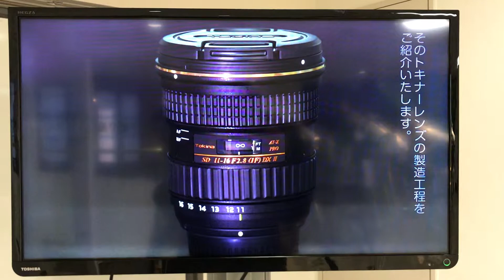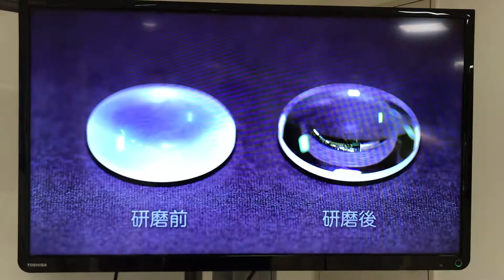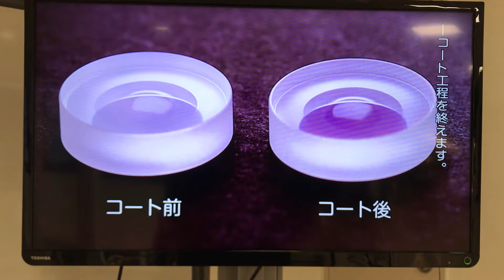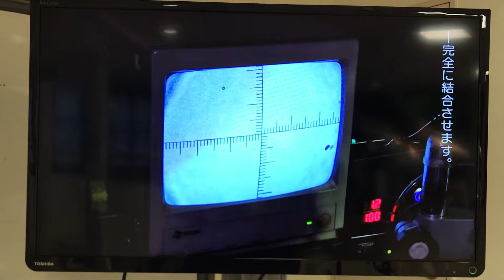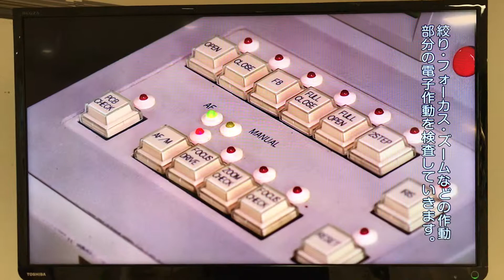November 26, 2017